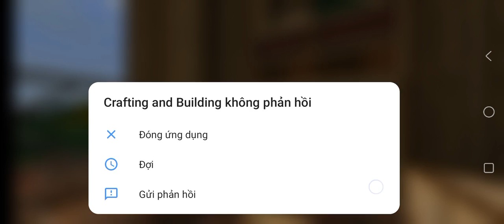khi đi mine mà gặp người hại team